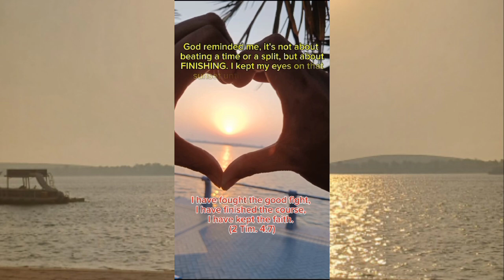Let's Do jogging in Corniche Beach Abu Dhabi |Veronica G.Vlog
my favourite place it comes do jogging..corniche beach Abu Dhabi..it's so relaxing..